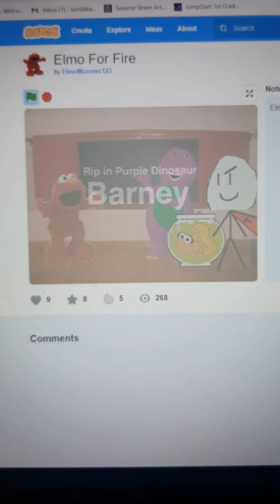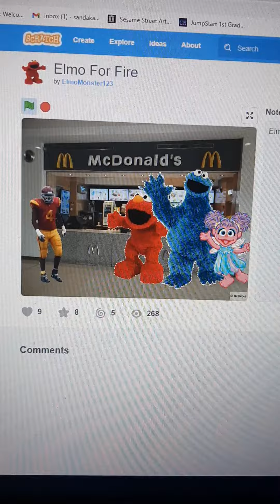Scratch MLG: Elmo For Hire - Elmo For Fire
From Source

Elmo For Hire - Teacher

Sesame Street For Hire - McDonald's